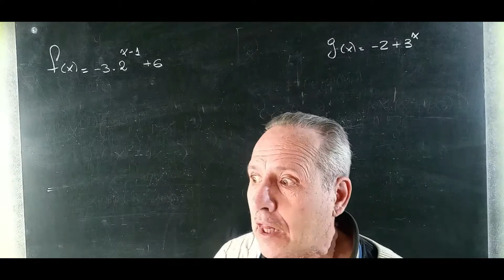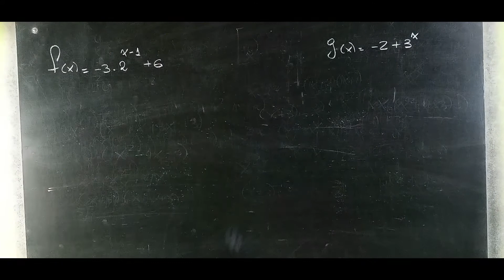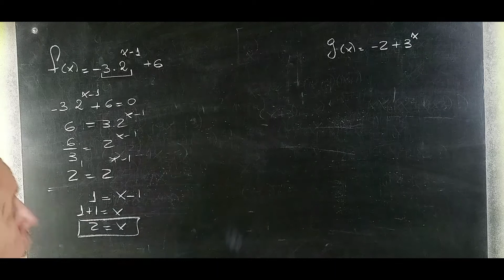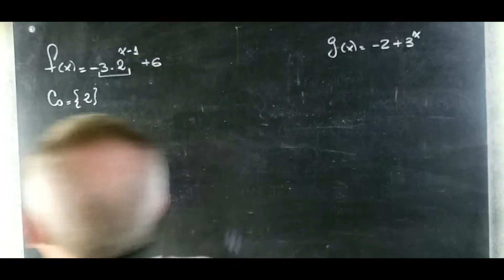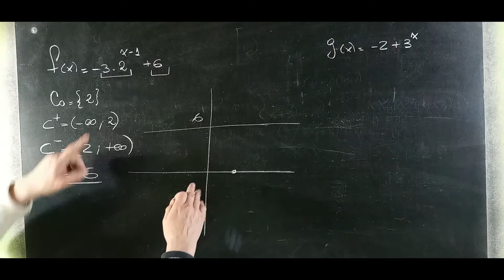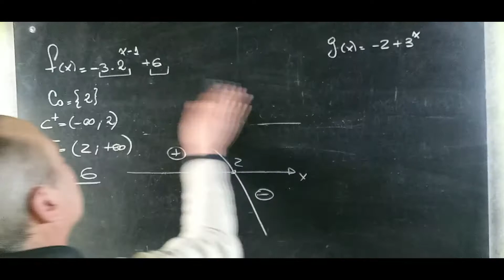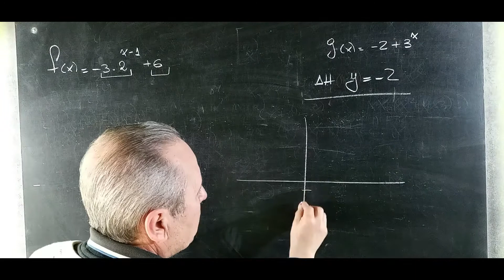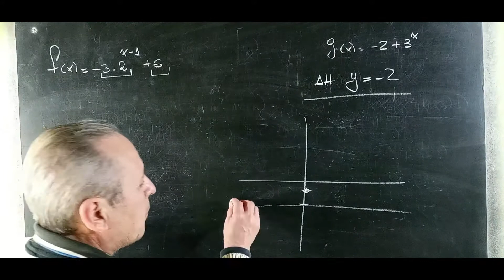Elementos de una Función Exponencial